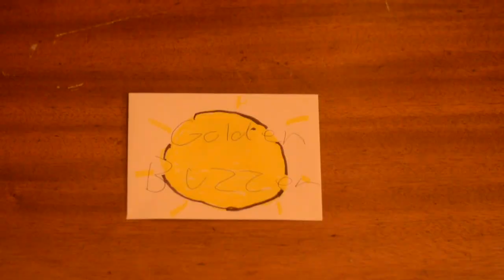America's run out of Talent: Season 3: Episode 1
Watch as the judges critique all the new talent this season!